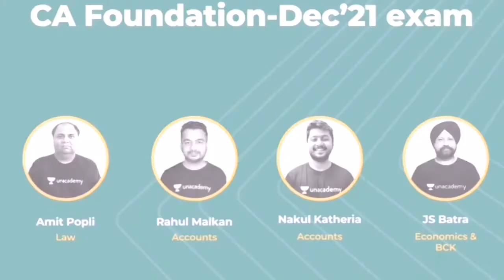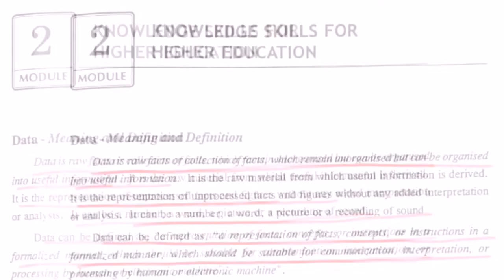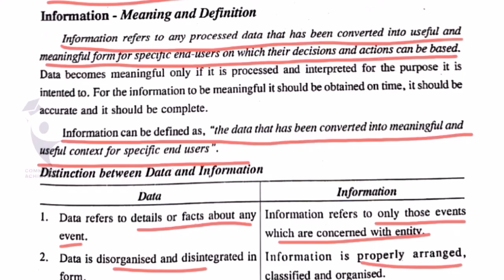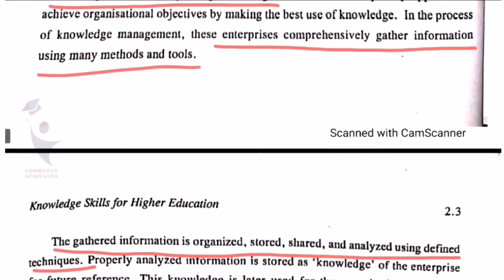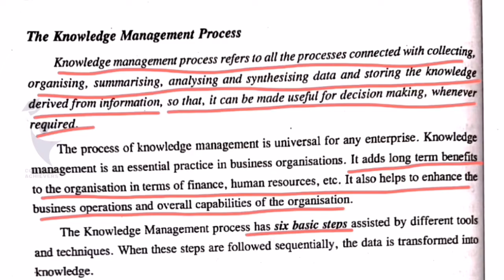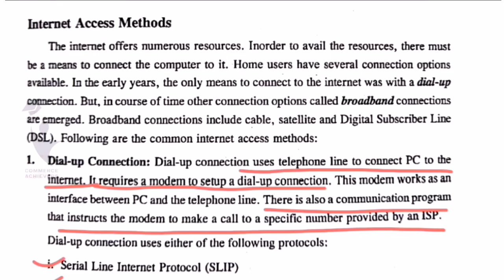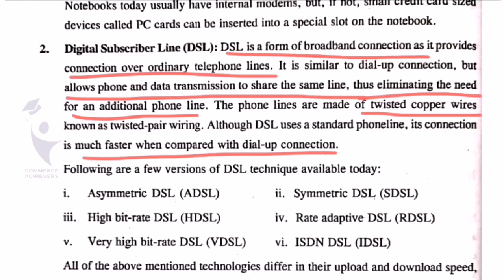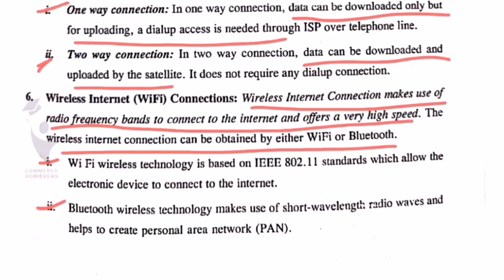Knowledge Management & Internet Access Method|Informatics &Cyber Law|B.Com Class Malayalam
Code: COMMERCE ACHIEVERS

Yes, you read it right! We are here with Team Phoenix Mahablis, a fast-track batch for CA Foundation for all the December'21 CA Students out there. Learn from the best of the best educators in India and make the most of your abilities. Join us on this journey to crack the December'21 exam with flying colors.
Fast Track Batch starts on the 22nd of September.